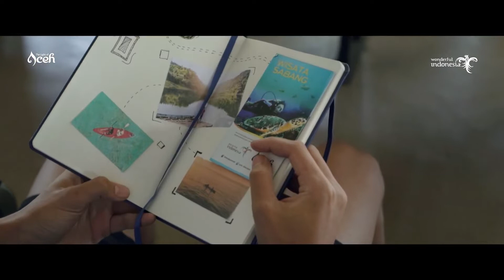Sabang: One Island a Million Color.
Repost from Aceh Tourism Youtube.